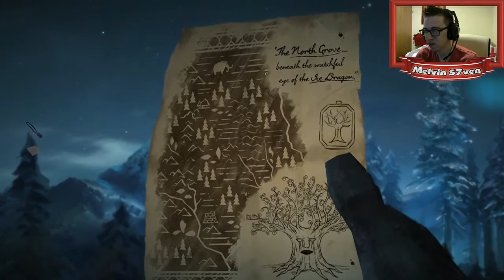Game of Thrones – A Telltale Game Series - Episode 6 - The Ice Dragon Playthrough! (1/4) w/ Facecam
Apologises for the audio until around the 3:30 mark, it is perfectly fine after that just a few bugs in the first 3:30, sorry!

I thought I would try something different and upload a different style of gaming video, a play through for Game of Thrones – A Telltale Game Series - Episode 6 - The Ice Dragon. I love this game and have completed the first 5 episodes before this, it is alot of fun and hopefully you enjoy my play through of it! Leave me any suggestions for improvements or other games and ideas you want me to upload, thanks!